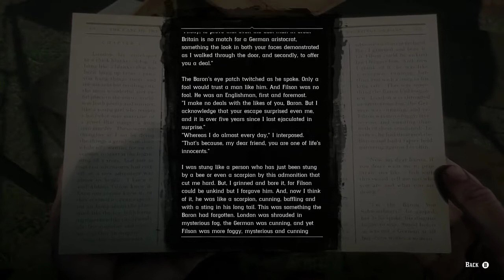Red Dead Redemption 2 | Part #4 | Walkthrough Gameplay | 4k | Xbox One X